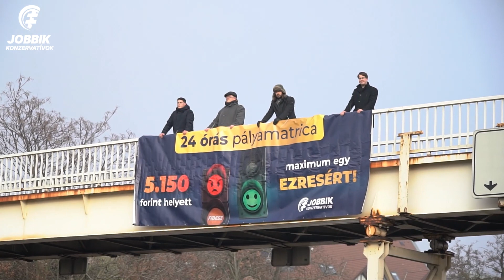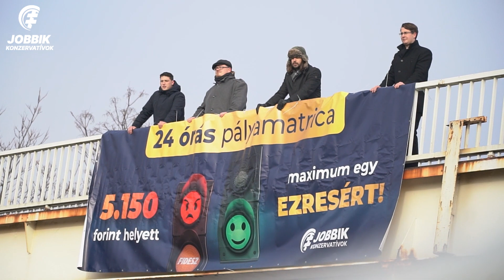Meddig sarcolják még az autósokat?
Z. Kárpát Dániel sajtótájékoztatója